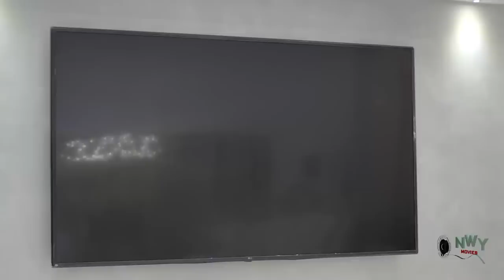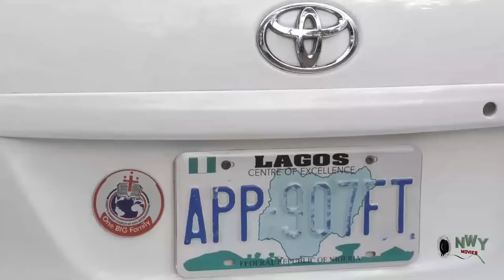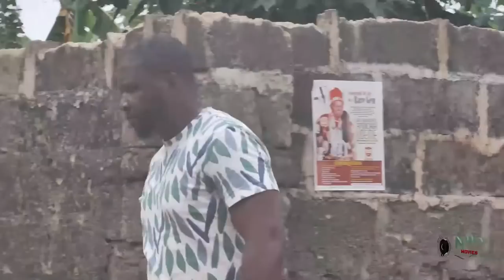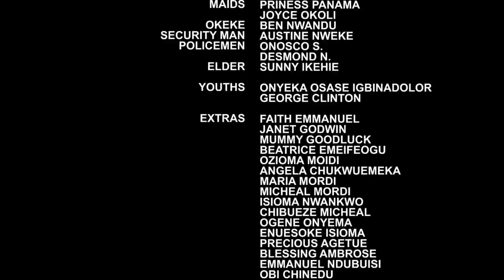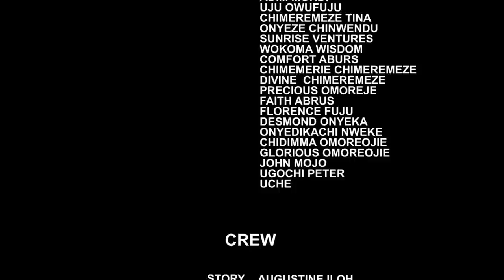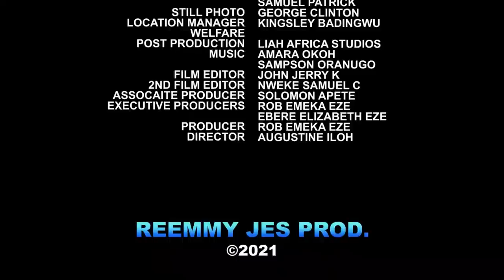D Poor Widow Was Surprised When D Prince Came 2 Their House 2 Ask 4 Her Daughter's Hand In Marriage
MOVIE TITTLE::: D Poor Widow Was Surprised When D Prince Came 2 Their House 2 Ask 4 Her Daughter's Hand In Marriage
STARRING::: Uju Okoli & Onny Micheal
COMPANY'S NAME::: Reemy Jess Production
YEAR::2022